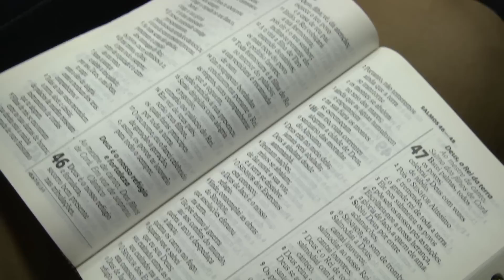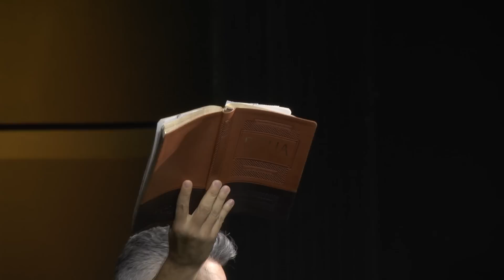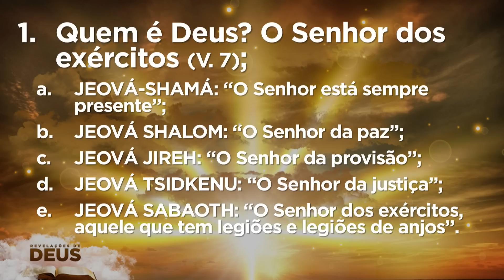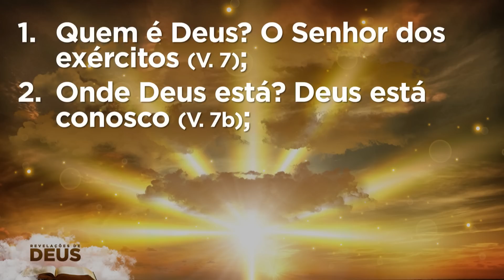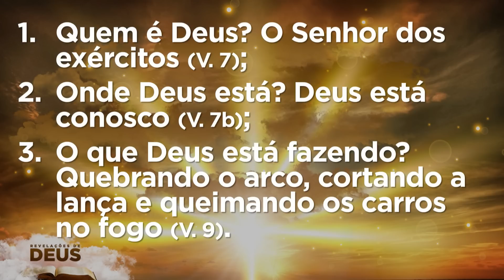Revelações de Deus | Pr.Glaucio Marques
Assista ao culto ao vivo aos domingos às 10h, 16h e 19h